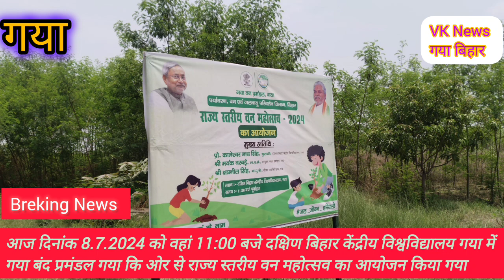75 वा राज्य स्तरीय वन महोत्सव का आयोजन दक्षिण बिहार केंद्रीय विश्वविद्यालय गया में मनाया गया